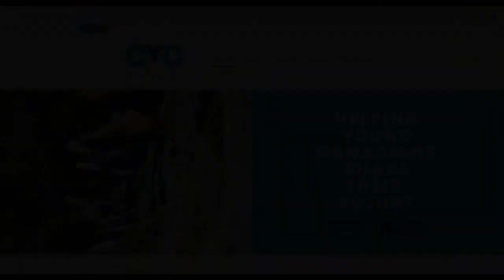20220607, TheCYC.org zoom interview, Toronto, Canada, 加拿大傑出青年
20220607, TheCYC.org zoom interview, Toronto, Canada, 加拿大傑出青年